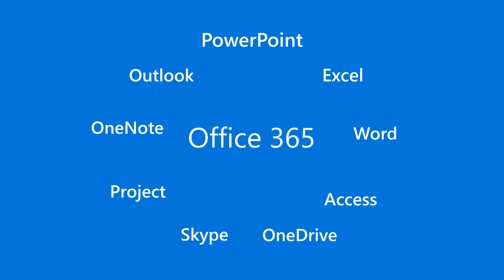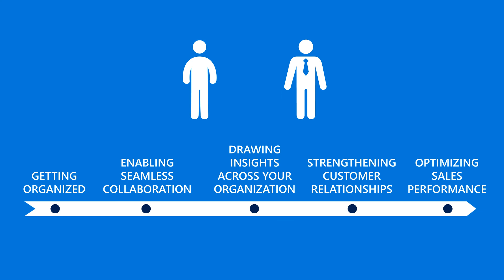Sales Innovation Hub: Introduction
Learn about how the Sales Innovation Hub can help you improve your sales performance with Office 365 apps!